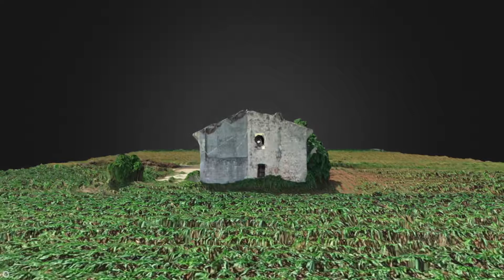MAPS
Entra in una nuova era della meccanizzazione edilizia con BRESCIA DRONI.